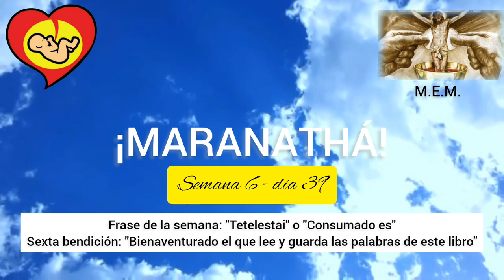Día 39 de "49 días para Salvarte" Auxilio Maranathá Preparación - Consagración a la Stma. Trinidad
Día 39 de "49 días para Salvarte".

Auxilio Maranathá te invita a la Preparación para la Consagración a la Santísima Trinidad.

Semana 6 - 6ta bendición
6ta Frase
Día 39 - Apocalipsis 17